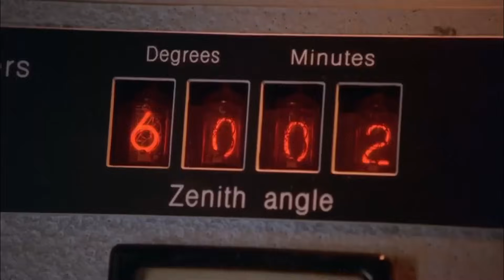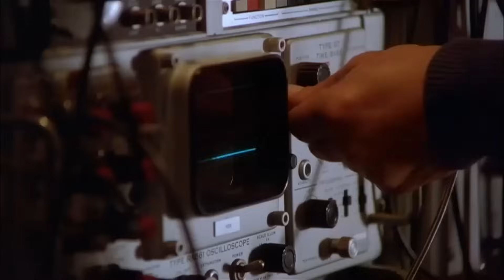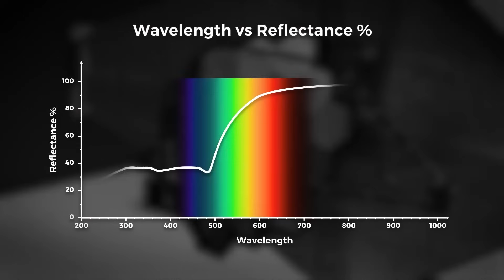James Webb Telescope Shows Something Unimaginable on Proxima B!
Dive into the mysteries of the cosmos as we explore the thrilling discoveries of the James Webb Space Telescope, its search for alien life, and the enigmatic signals from the Alpha Centauri system. Unravel the secrets of Proxima B, our closest Earth-like exoplanet, and embark on a journey through the uncharted territories of space. Get ready for an awe-inspiring cosmic adventure that will ignite your curiosity and leave you yearning for more. Don't miss out; watch the video now!